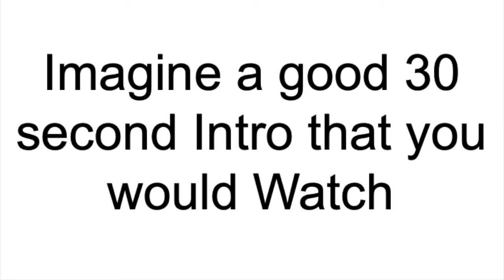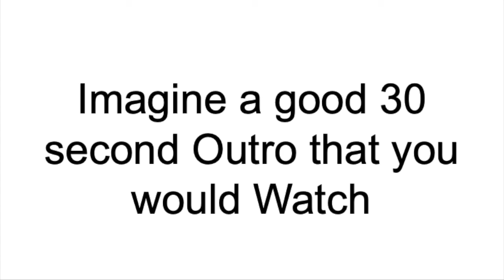I'M BACK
Chuckle Chuckle Chuckle Chuckle Chuckle Chuckle Chuckle Chuckle Chuckle Chuckle Chuckle Chuckle Chuckle Chuckle Chuckle Chuckle Chuckle Chuckle

Play Pirate101